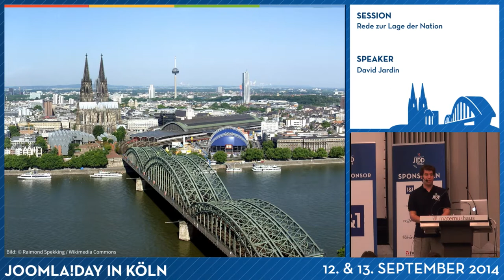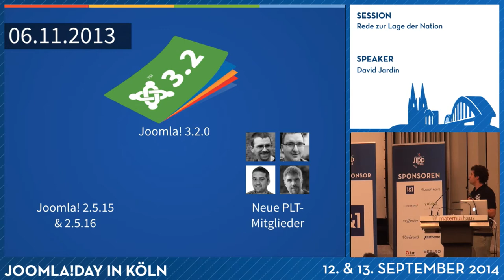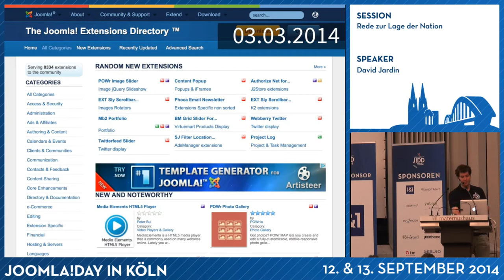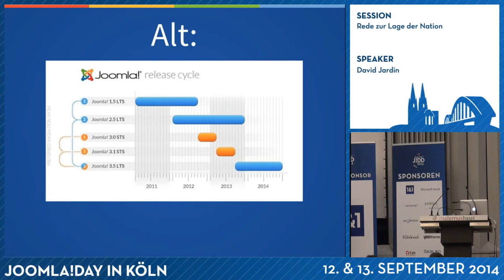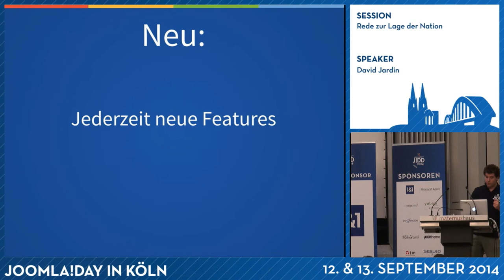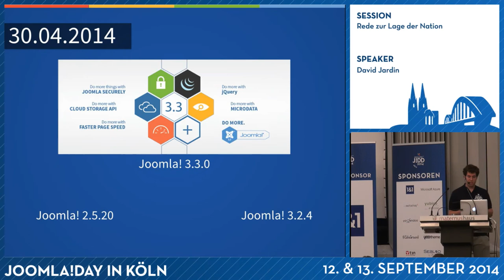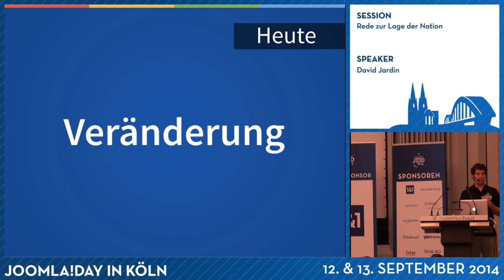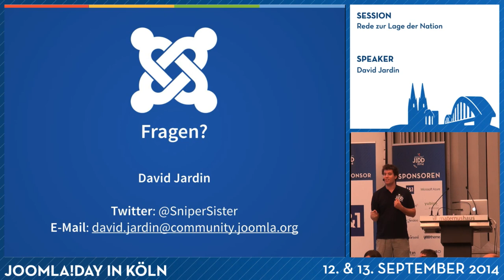Rede zur Lage der Nation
Joomla! 3, Joomla! 4, LTS, STS, Versionsstrategie - was ist passiert im letzten Joomla!-Jahr, wo stehen wir, wie gehts weiter. Auf all diese Fragen versucht David Jardin eine Antwort zu finden.